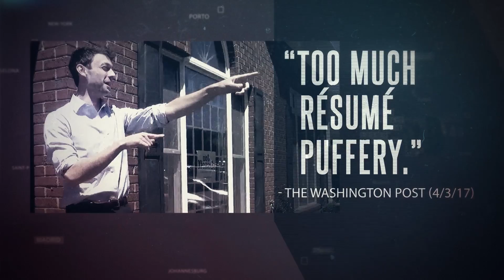Misleading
We can't trust Jon Ossoff in Congress.